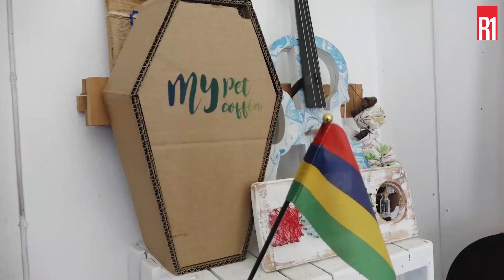Nou Laswer : Junkart Creations vous propose des instruments de musique à base de produits recyclés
Junkart Creations, crée par Ruben Kaleemootoo en 2012 est un projet de recyclage qui propose des idées durables pour l’économie, le social et l’environnement.

Ruben Kaleemootoo est professeur de design et pendant son temps libre, il laisse parler sa créativité en fabriquant des instruments de musique à base de produits recyclés. Des valises et des deksi de Biryani qu’il transforme en guitares et une raquette de tennis qu’il transforme en basse entre autres.

Son projet pour l’avenir est de fabriquer plus d’instruments et son but ambitieux est d’un jour réussir à fabriquer un piano.

C’est sur Facebook et sur Instagram que vous pouvez le contacter pour plus d’informations et pour acheter ses produits.